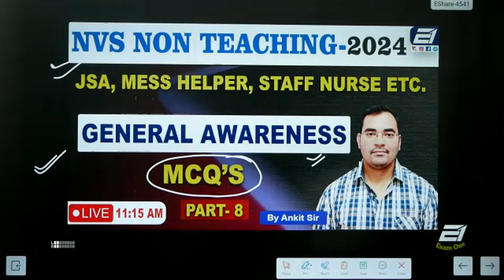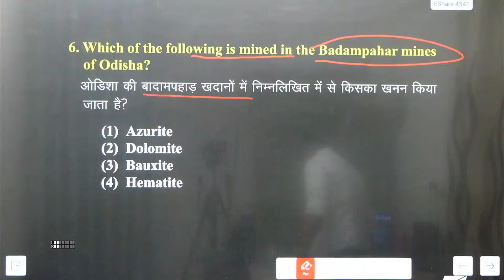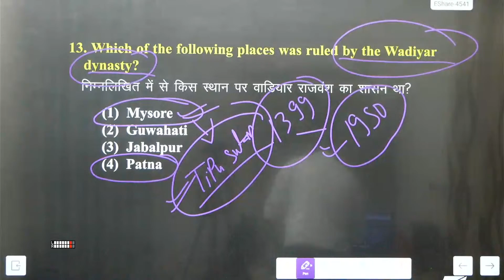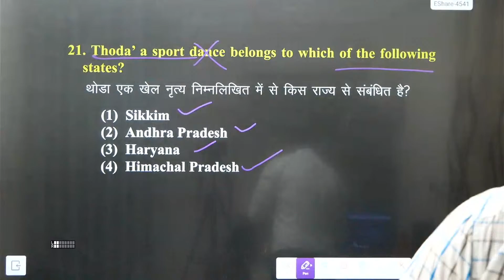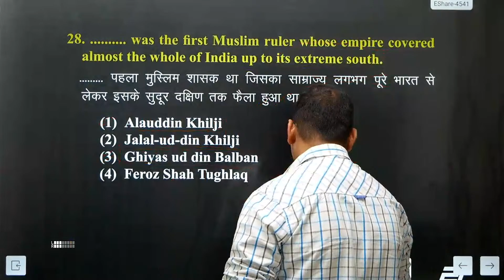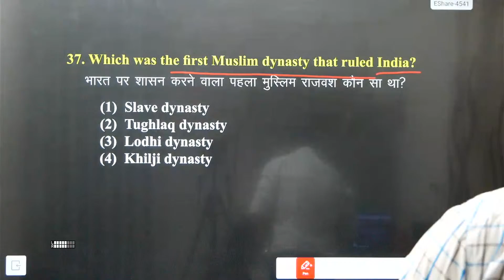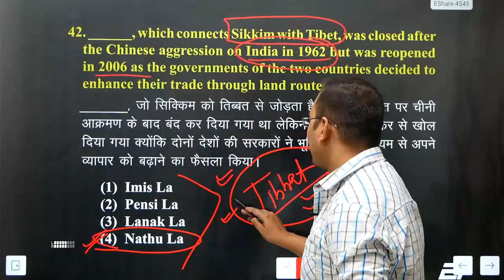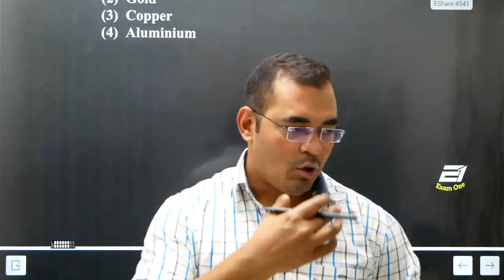NVS - 2024 || NAVODAYA VIDYALAYA SAMITI || GENERAL AWARENESS || POLITY || MCQs || PART- 8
Are you preparing for a government exam and in search of effective strategies to maximize your chances of success? Look no further! Welcome to "Mastering Government Exam Prep: Proven Strategies for Success."
In this comprehensive video, we delve into the key aspects of government exam preparation, equipping you with the necessary tools and techniques to excel. Whether you're taking a civil service exam, an entrance test for a government position, or any other government-related assessment, our invaluable tips and tricks are tailored to enhance your performance.
Our experienced instructors share their extensive knowledge on different subjects and subjects commonly included in government exams, such as general knowledge, current affairs, quantitative aptitude, logical reasoning, and more. They guide you through the entire preparation process, from setting realistic study goals to creating a personalized study schedule that fits perfectly into your routine.